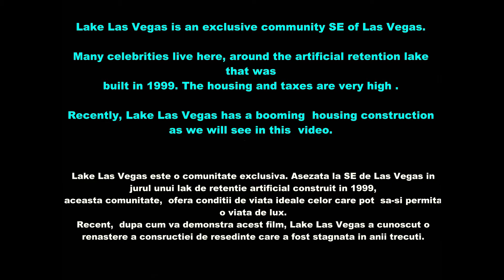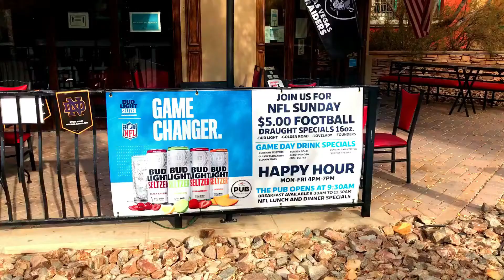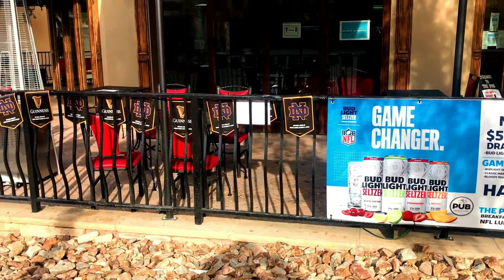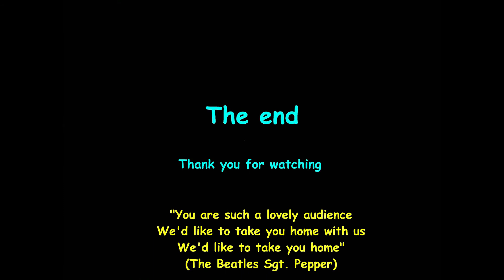Lake Las Vegas, Nevada